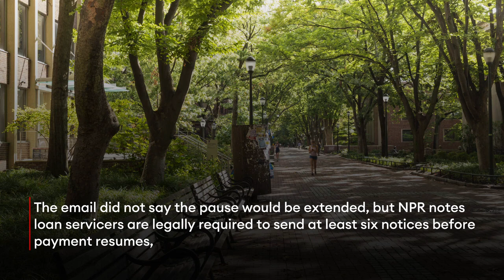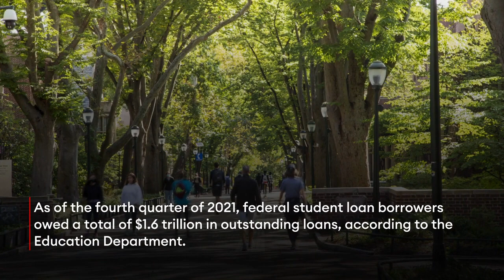Will Biden Again Pause—Or Cancel—Your Student Loans?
41 million -- Ttat’s the number of Americans affected by the pause on student loan payments, according to the White House